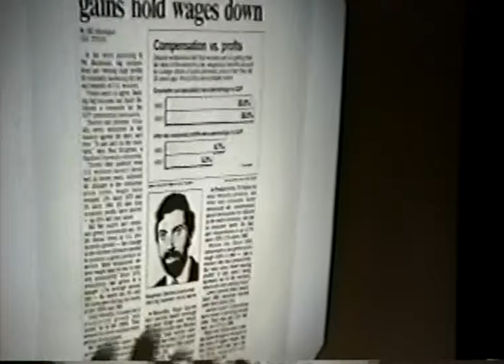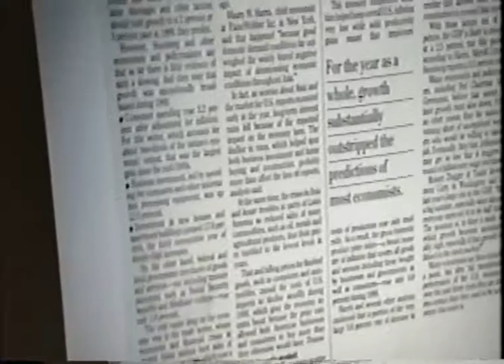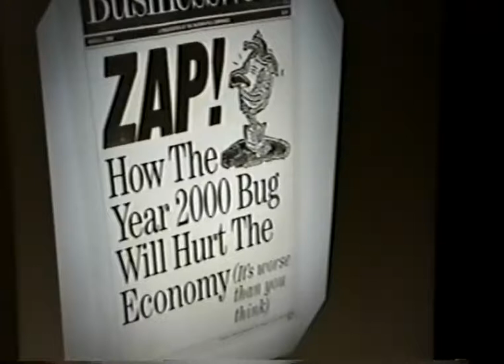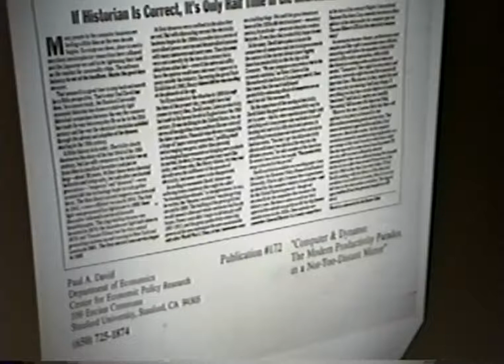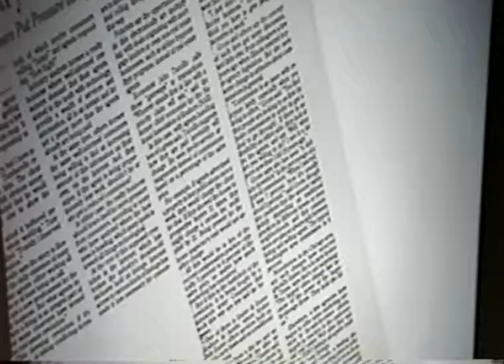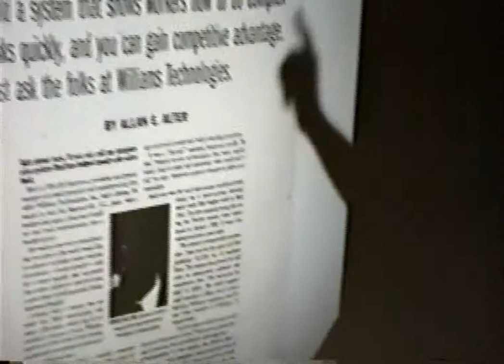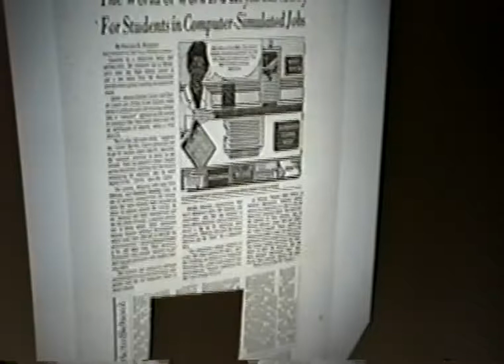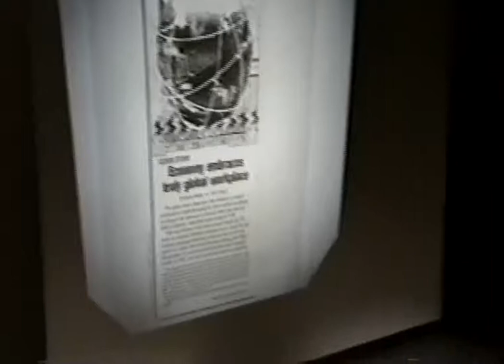David Pearce Snyder – The Future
Information-based futurist, David Pearce Snyder examines trends – distinguishing the reasonably predictable from the essentially unpredictable in projections of the future.